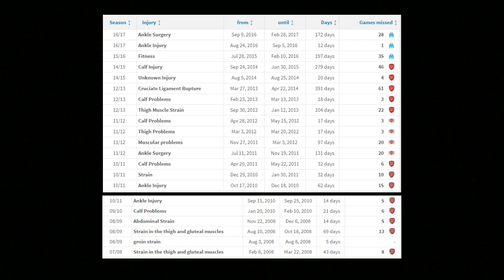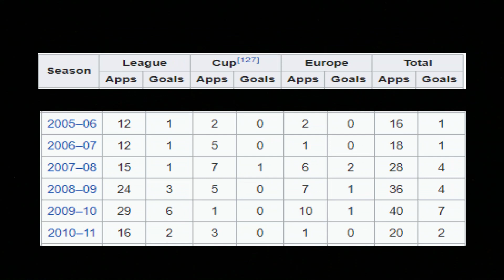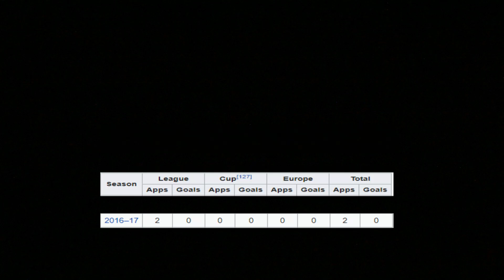Kisah Pemain Paling Kaca Dalam Bolasepak !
Abou Diaby Merupakan Bekas Pemain Arsenal Yang Dicanang Sebagai The Next ' Patrick Vieira' Namun Potensi Beliau Gagal Dicapai Dek Kerana KECEDERAAN.